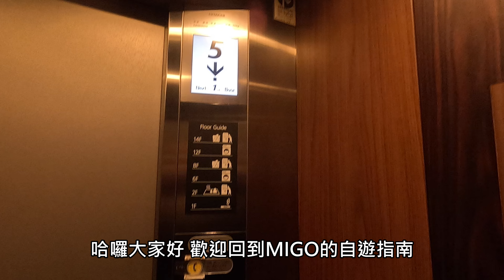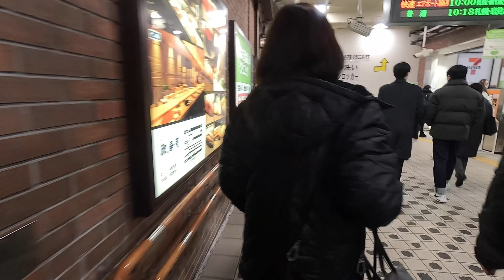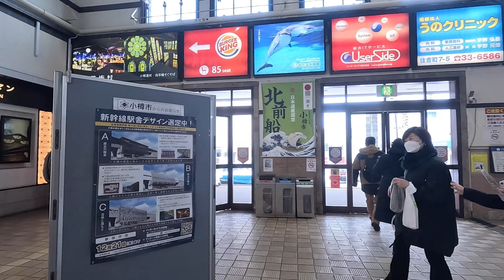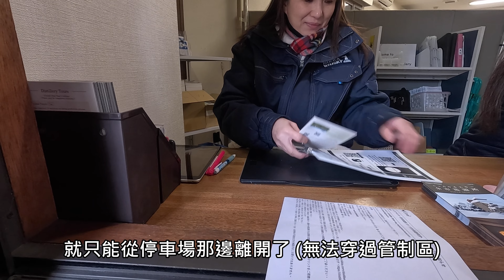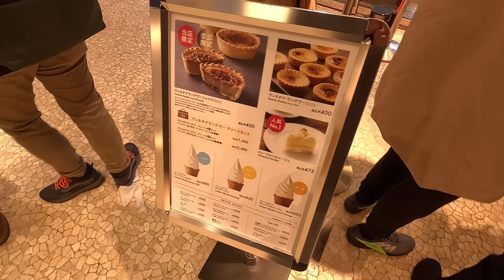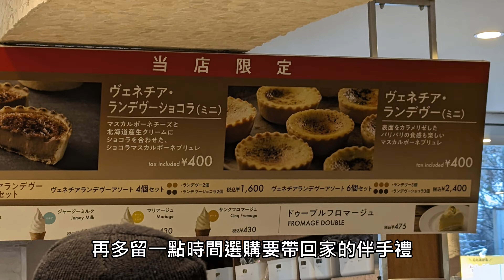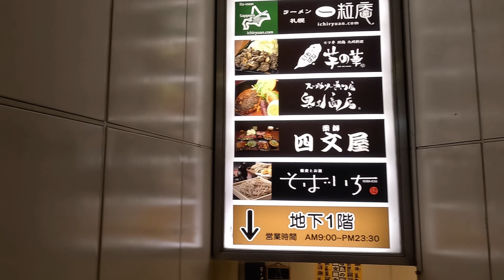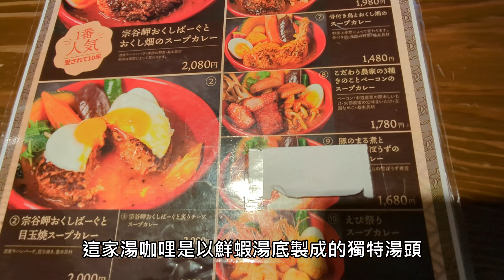順便遊記 | EP15 日本北海道自由行 Part3 | 余市蒸餾所見學 之旅 余市 Nikka 威士忌初體驗 | 漫遊 小樽運河 與 小樽 商店街 | 北海道場外市場大吃海鮮丼早餐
本片介紹
這部影片介紹了小樽和余市的一日遊行程。早上一起前往北海道場外市場的 北のグルメ (北之美味亭) 吃爆海鮮丼。然後前往余市威士忌 蒸餾所的預約行程，下午在小樽的堺町通商店街逛街購物，並在湯咖喱奥芝商店享用晚餐。影片中也分享了一些交通和美食的小撇步，希望對大家有所幫助。

心得分享
"這款"水果口味的威士忌實在太好喝啦! 到底是哪一款呢?

小樽 & 余市的一日遊記分享給你 一些些交通的小方法 :
如果是從札幌市出發的朋友們! 務必要早點出門. 前往余市的交通班次有點稀疏. 不是很密集的巴士與火車班次，因此居住在小樽會是更好的選擇

本片章節
00:00 一大早出門來去吃爆海鮮丼
01:30 前往余市之前要先去小樽
04:30 關於余市蒸餾所見學之旅的那些事
09:10 出發回到小樽
11:19 那個來小樽都會去的地方
12:00 小樽商店街(這一段很長~~~)
21:45 買伴手禮的小祕訣(這是前面那段很長~~~的斷點)
23:30 晚餐:湯咖喱奥芝商店

填表用的姓名音譯轉換工具(ふりがな這欄)